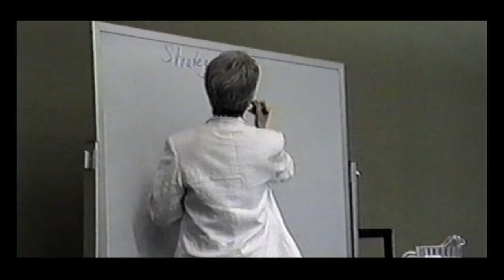Heather Booth: Changing the World - Trailer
Heather Booth: Changing the World is screening at the 29th annual Boston Jewish Film Festival (Nov 8-20, 2017).